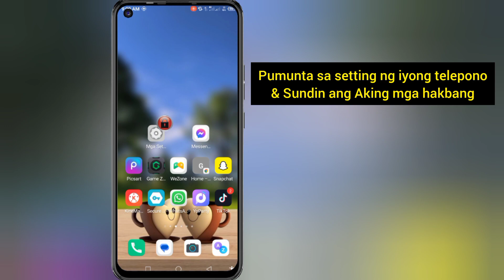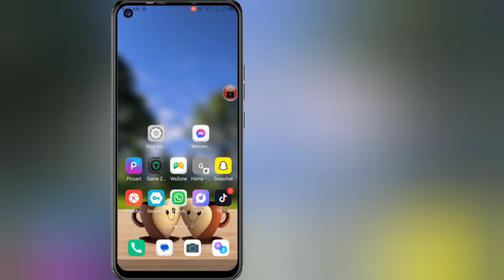Nais ng Messenger na lumikha ng PIN. Paano balewalain ang mensaheng ito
Nais ng Messenger na lumikha ng PIN. Paano balewalain ang mensaheng ito | Mag set up ng isang paraan upang ma access ang iyong kasaysayan ng chat

Ipapakita ko sa iyo ang Paano Mag-ayos - Mag-set up ng paraan para ma-access ang iyong messenger chat history. Panoorin ang video na ito at malaman ang Paano Mag-ayos - Mag-set up ng paraan para ma-access ang iyong messenger chat history.

Paano Mag-ayos - Mag-set up ng paraan para ma-access ang iyong messenger chat history.
Sundin lamang ang aking lahat ng mga Hakbang sa screen na mga tagubilin.
💛Mangyaring ibahagi sa iyong mga kaibigan Kung natuwa ka at natagpuan ang video na ito na nakatulong

🤷 ♂️ Iba pang mga Kaugnay na Query:

Mag set up ng isang paraan upang ma access ang iyong kasaysayan ng chat sa messenger,
Paano ko makikita ang Messenger chat history ko?,
Paano ko mai-sync ang aking kasaysayan ng chat sa Messenger?,
Paano ko mai-import ang kasaysayan ng chat sa Messenger?,
paano makita ang kasaysayan ng chat sa messenger,messenger pin setup,
messenger upgraded ang seguridad ng mensaheng ito,lumikha ng pin sa messenger,Mag set up ng isang paraan upang ma access ang iyong mga mes